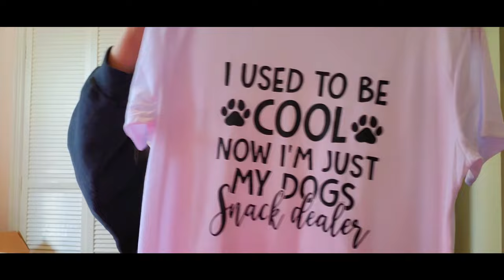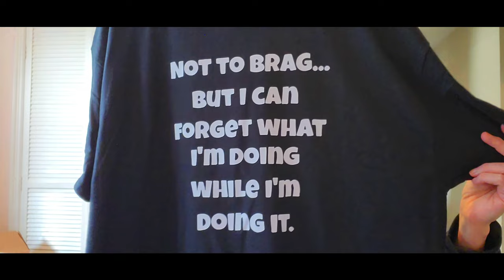NEW me NEW Path